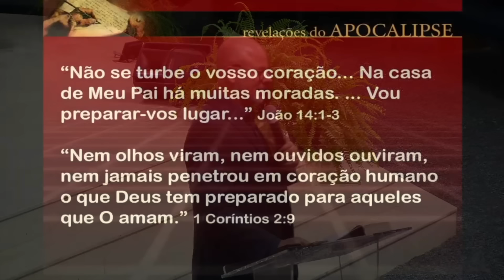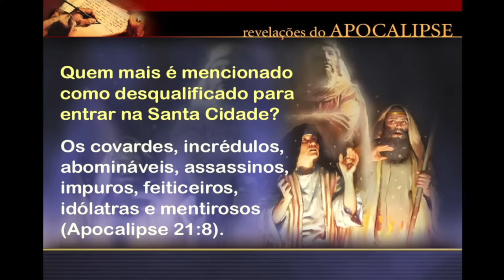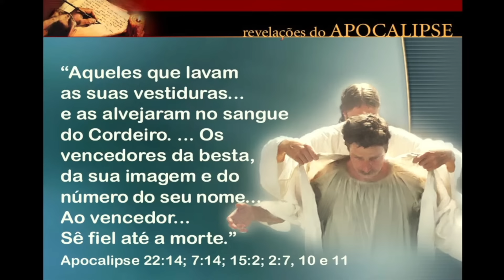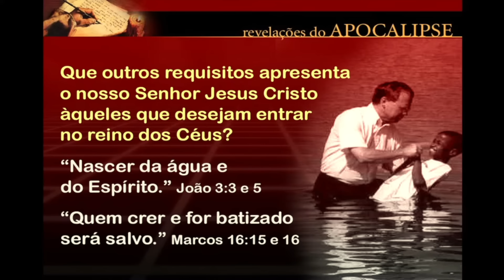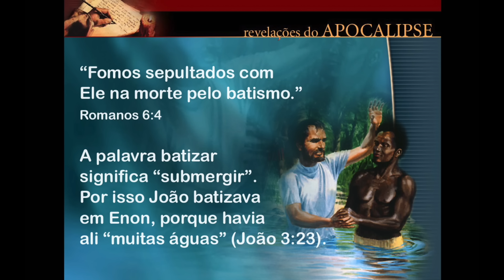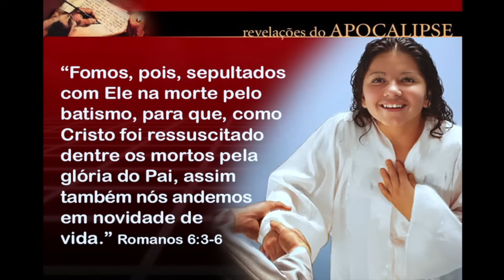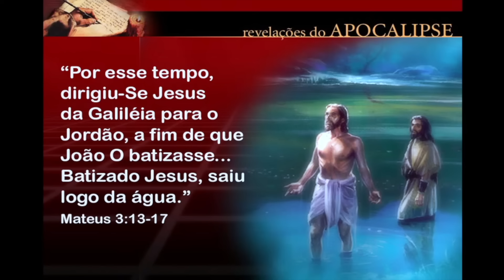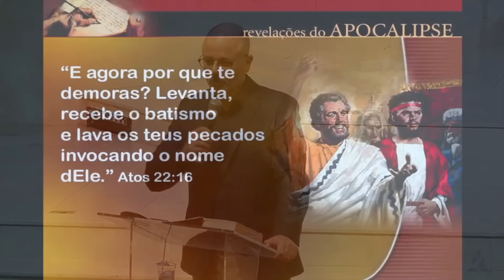AS PROFECIAS DO APOCALIPSE #12: Quem habitará na santa cidade